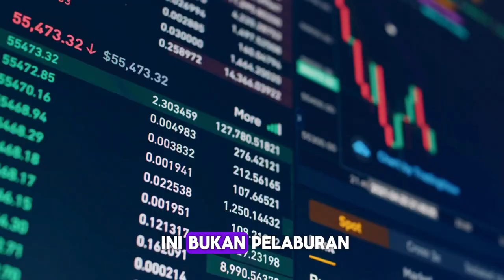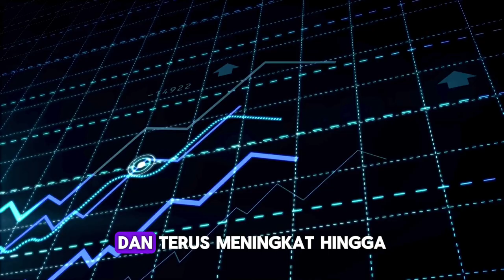Cara Buat 5 Angka TANPA JUAL PRODUK | TANPA MODAL (FREE Je Belajar)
Ini Kelas FREE. Baca Hingga Habis. Bukan Teori, Tapi Ini Kelas Praktikal.

Kelas Cara Buat Duit 5 Angka Tanpa Jual Produk Ada Dalam Ni

bisnes online
cara buat duit
penghasil uang
malaysia indonesia brunei singapura
ternak dana
dana milenial
situs penghasil uang
cara dapat uang online
cara cari uang online
GAE10X
GCA
emas quantum metal
cara beli GAE10x quantum metal
cara beli GCA quantum metal
cara kira untung GAE10X
cara kira untung GCA
public gold
emas patuh syariah shariah
kelebihan quantum metal
kelebihan public gold
kelemahan quantum metal
pelaburan emas
harga emas semasa
harga emas terkini
sejarah harga emas
gaji youtuber
financial faiz
dr adam zubir
ML studio
pemburu dollar
ismail luno
dausdk
jo channel
alieff irfan
namewee
aiman 97
nur amira syahira
syahmi sazli
pemula youtuber
cara buat channel youtube
cara buat video short
cara buat video youtube
cara buat income passive
kerja kosong di Malaysia
cara naikkan view video youtube
cara monetize youtube
view video youtube meningkat
cara cepat viral
cara dapat 1 juta pertama